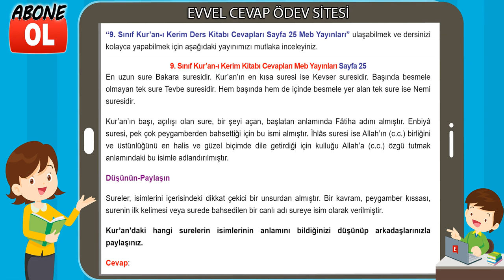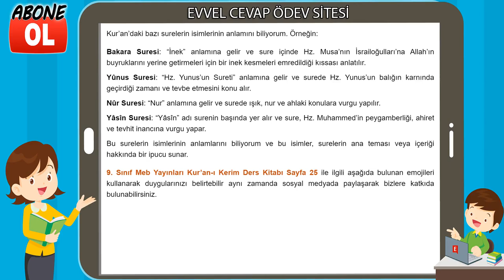9. Sınıf Kur’an-ı Kerim Kitabı Cevapları Meb Yayınları Sayfa 25